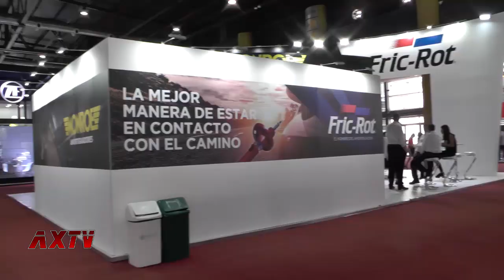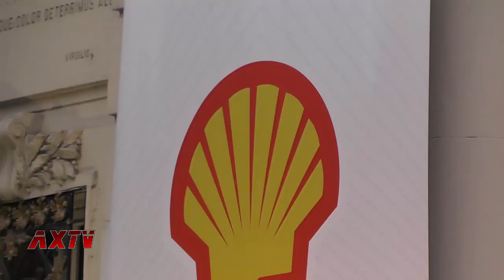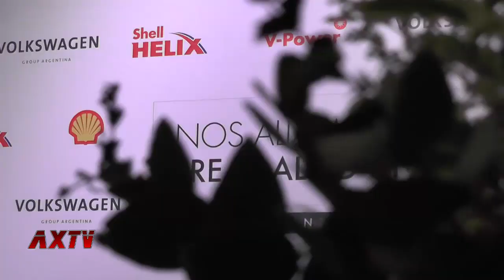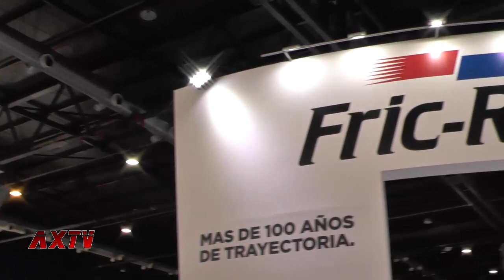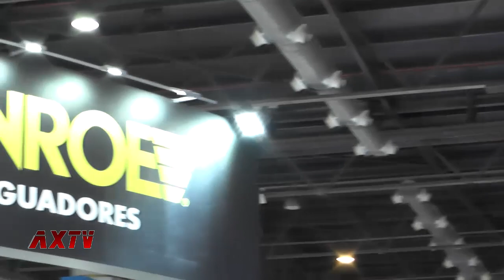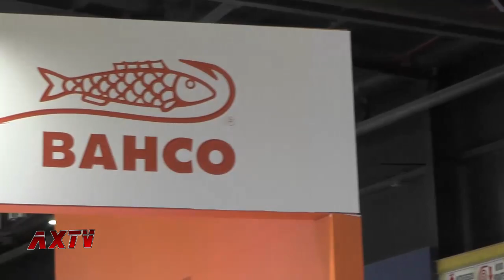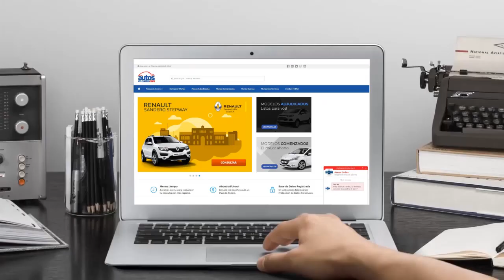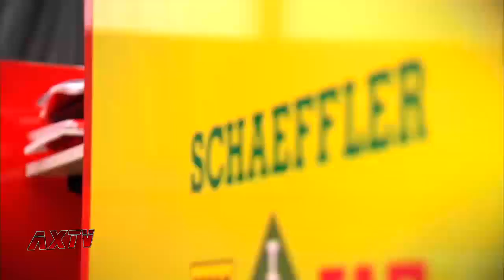Autosxtv Programa 290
Hoy desde la décima edición de Automechanika 2018 vamos a mostrarte la prueba de manejo del X55 de Baic, la alianza entre Shell y Volkswagen Axel y la indumentaria adecuada para andar en motocicleta. También, los filtros Wega, Fric-Rot, herramientas Bahco, la firma Schaeffler,